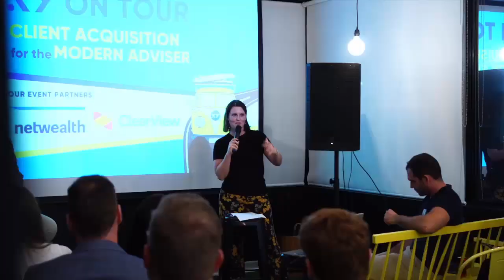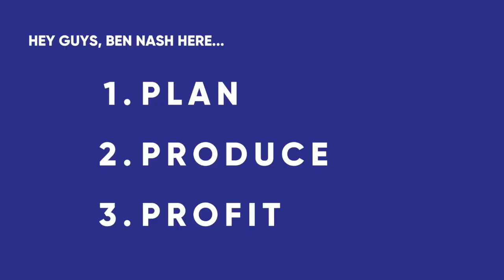Plan, Produce, Profit Series #5 – Vince Scully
Today’s episode is the last in the PLAN part of this series, with Ben chatting to Vince Scully - founder and chief Sherpa of Life Sherpa - who’s been in and around the industry for over three decades. Vince explains what went into the planning phase of his company and how he grew it to the success it is now.

This podcast is brought to you by Virtual Business Partners an offshore outsourcing solution designed for Financial Services businesses to improve back office operations, reduce costs and help change how financial advice is delivered in Australia.

We’re proud to partner with Virtual Business Partners who is working to create progressive change within the advice industry and help drive the positive evolution of financial advice.